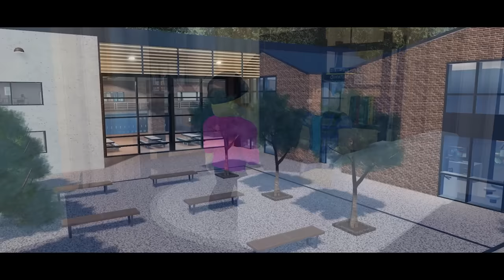SPOILED Sister HATED Little Brother! (A Roblox Movie)